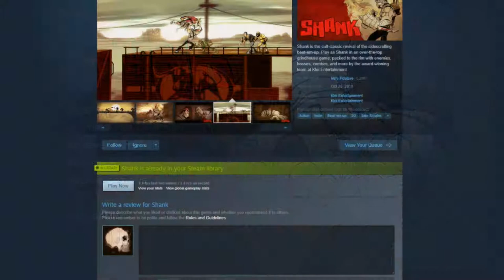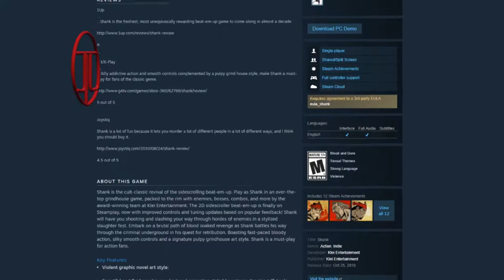Let's Try Out: Shank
This is one of my "let's play" slash review vids on video game. this one is Shank.

Shank is the cult-classic revival of the sidescrolling beat-em-up. Play as Shank in an over-the-top grindhouse game, packed to the rim with enemies, bosses, combos, and more by the award-winning team at Klei Entertainment.

DEVELOPER:
Klei Entertainment

PUBLISHER:
Klei Entertainment

XPG Spectrix D41 DDR4 3200MHz 16 BG RAM
Razer Kracken Tounament pro gaming headset
Razer Anasi Keyboard
MXL 770 Cardioid condenser XLR microphone